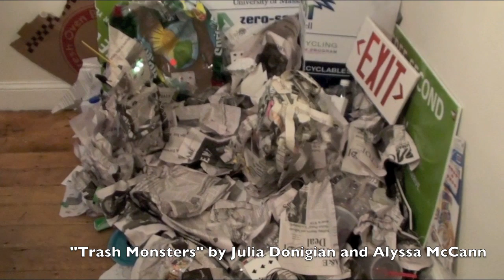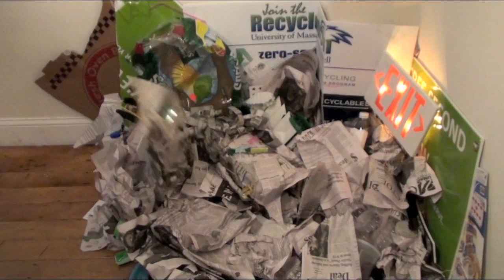Artbotics "PLAY" Exhibition @ 119 Gallery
Students in the Spring 2011 undergraduate class at the University of Massachusetts Lowell exhibited their work as part of Boston Cyberarts 2011 in their exhibit "PLAY" at the 119 Gallery in Lowell, MA.